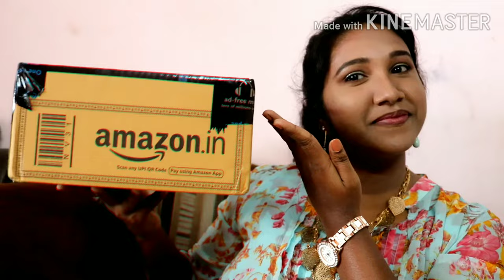Unboxing Amazon Haul/ eyeshadow makeup brushes/measuring cups/IKEA kitchen knives/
Hello Everyone, welcome to my channel please check all my videos and show some love through subscribing, hit the bell🔔 icon to get notified and every single time I post a new video.
                 Thankyou🙏
                                     with love
                                                      ❤️ UshaBaby

makeup organiser

eyeshadow makeup brushes:

measuring cups

IKEA kitchen knives

Maybelline white eyeliner:

music info:
Jarico retrovi(NCS)